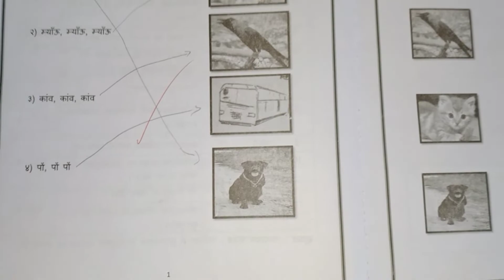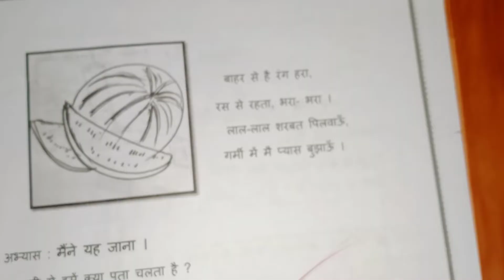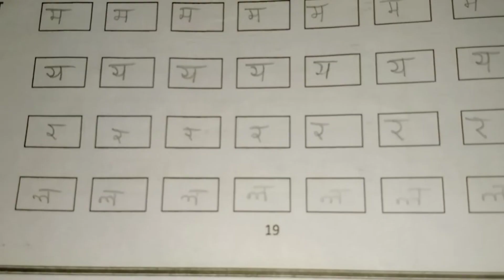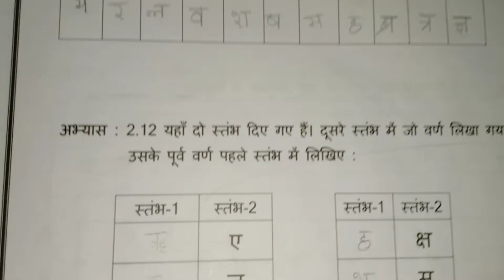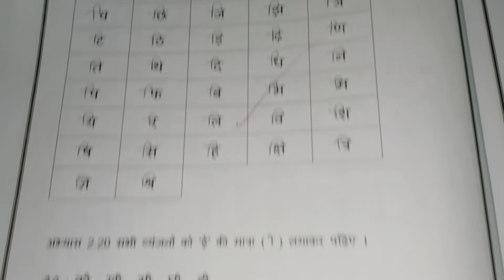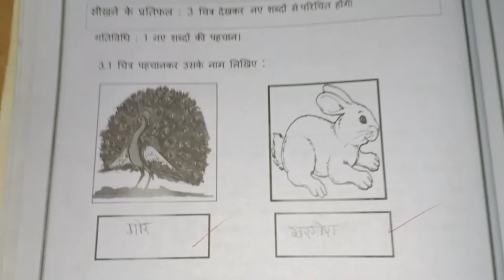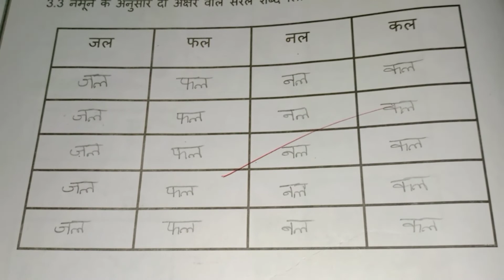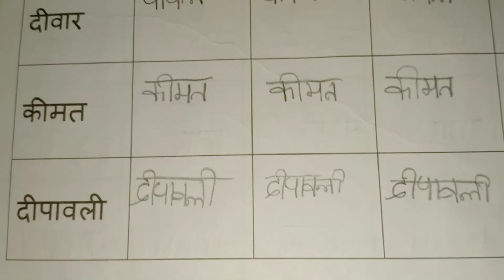7ನೇ ತರಗತಿ|ಹಿಂದಿ | ಕಲಿಕಾಹಾಳೆಗಳ ಮಾದರಿ ಉತ್ತರಗಳು| page no--1--50